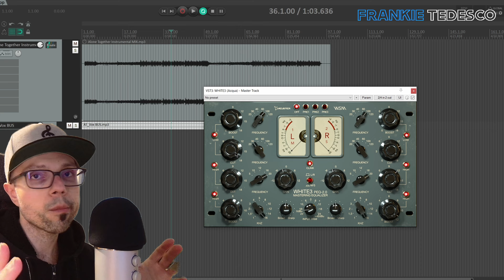QUESTO E' IL MIGLIOR PULTEC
..::QUA TROVI IL MIO SAMPLE PACK::..

..::CORSO DI MIXING E MASTERING IN INGLESE::.

..::HAI BISOGNO DI UN MIX E/O UN MASTER PER LA TUA MUSICA? O ANCHE SOLO DI UNA CONSULTAZIONE PER UN BRANO A CUI STAI LAVORANDO? ::..

SE TI PIACE QUELLO CHE FACCIO E VUOI SUPPORTARMI PUOI FARLO IN MODI DIVERSI:

0:00 INIZIO
2:12 IN SESSIONE
5:55 IN REALTA' C'E' DI PIU